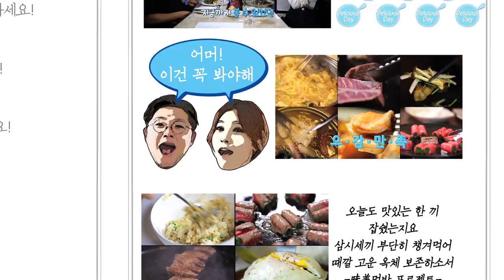[딜리셔스 데이] 스타 셰프 낙영과 미녀배우 구지성의 미(味)친먹방! 예고편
내 의지와 상관없이 한 번 보면 반드시 먹게되는 마성의 꿀 먹방 쇼!